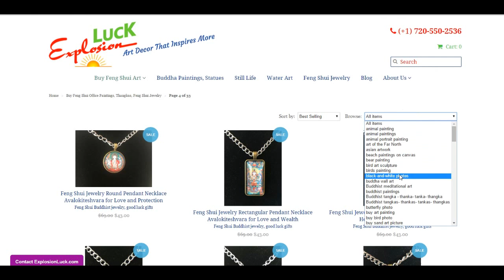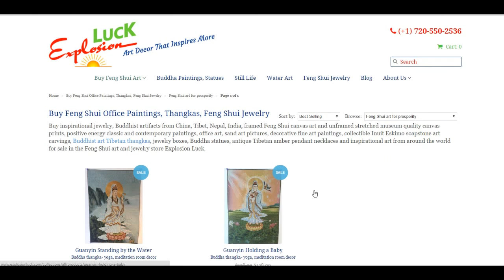Inspirational Feng Shui Office Paintings, Thangkas, Feng Shui Jewelry